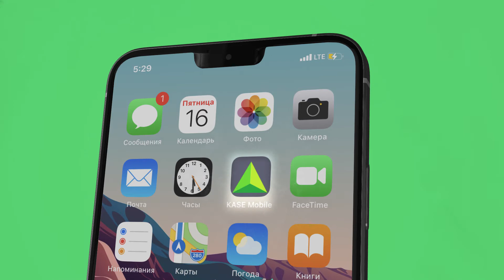KASE MOBILE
KASE Mobile – мобильное приложение Казахстанской фондовой биржи. Приложение позволяет пользователям получать рыночную и справочную информацию по акциям, облигациям, валюте, корпоративным и государственным ценным бумагам. Через KASE Mobile вы можете просматривать итоги торгов, котировки, индексы рынка KASE, новости Биржи и ее эмитентов. Приложение доступно на платформах Android и IOS бесплатно и без авторизации.